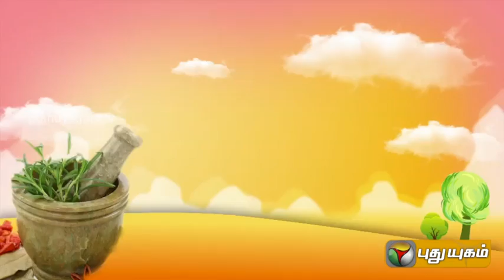Iniyavai Indru (27/02/2015)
A program meant to commence your mornings in a lively and meaningful manner. Interesting facts about Tamil, complete details of things familiar to us.  Plus a lively discussion with the guests on the Importance of every book are all contained in this radio program.